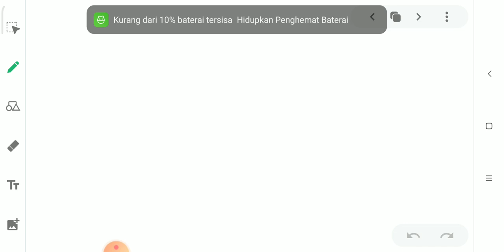Fisika Dasar 1 : Konsep Dasar Tentang Gerak